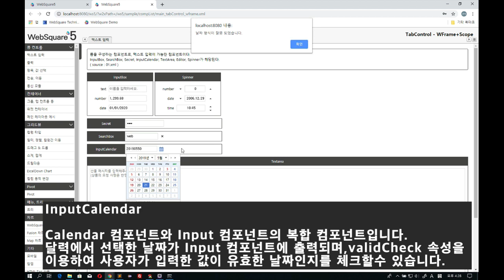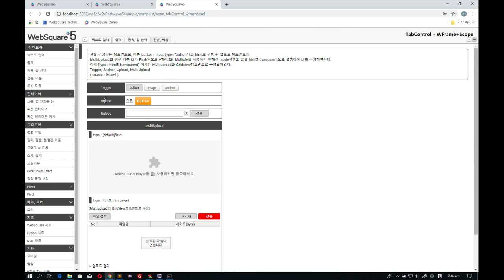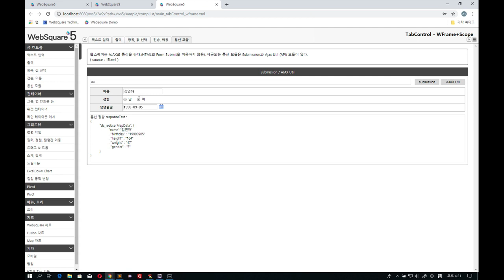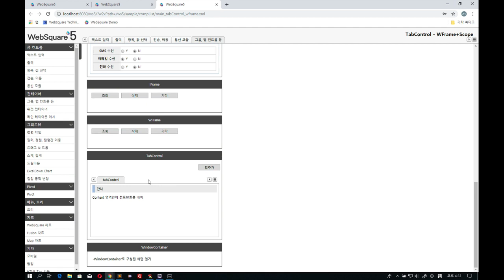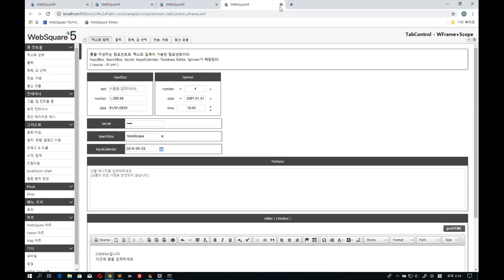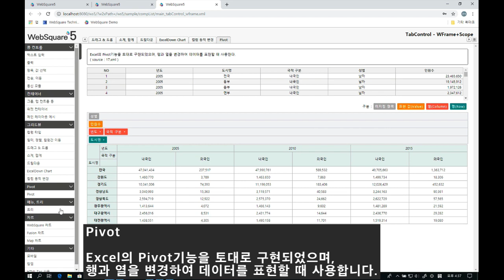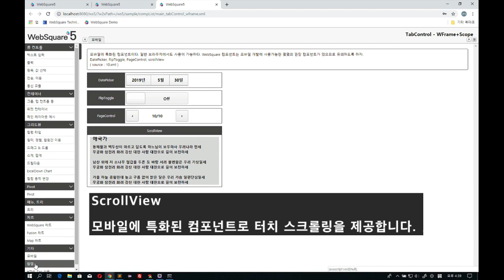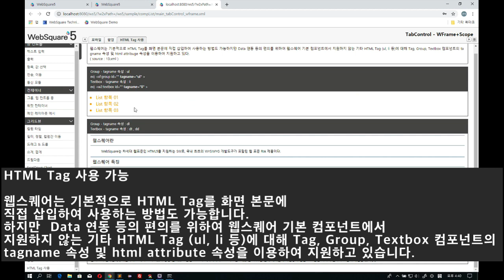03 Components | Beginners | WebSquare5 - Training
Introduction to the frequently used components of WebSquare5.